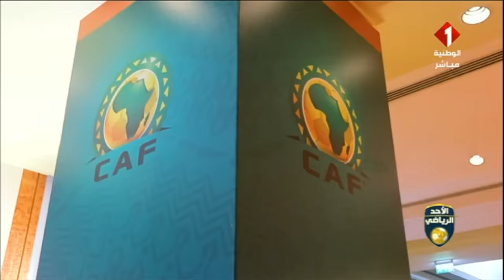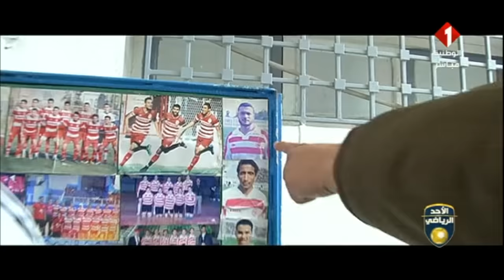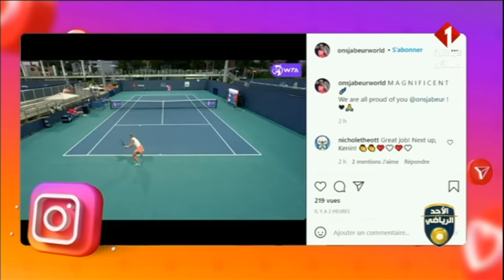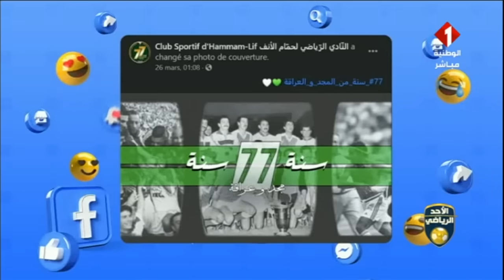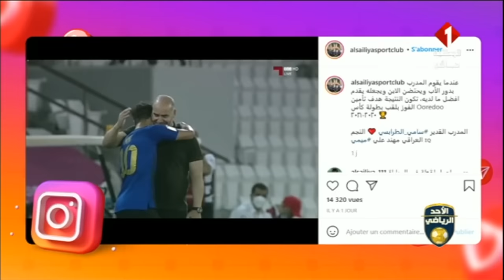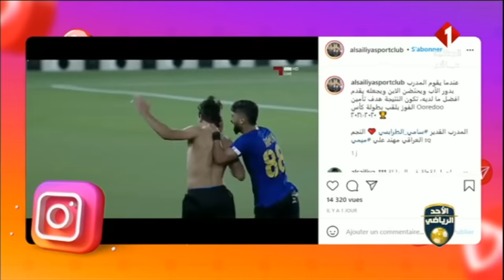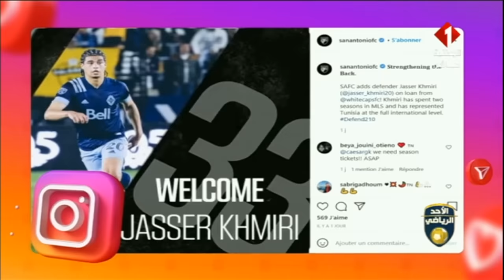برنامج الأحد الرياضي ليوم 28 - 03 - 2021 | الجزء الثاني